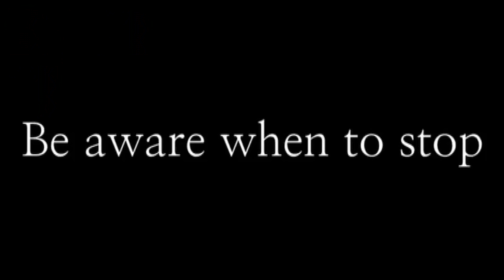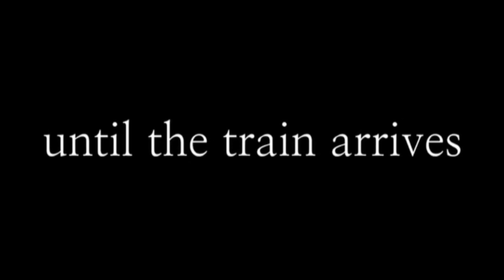CURSED 3 AM Videos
Reactions Cursed 3 AM videos